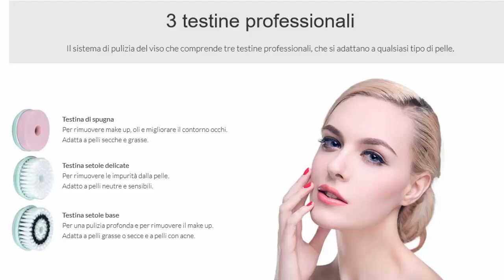Massaggiatore viso a ultrasuoni - SKIN RELAX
Per la pulizia del viso!
Pulizia profonda delle impurità:
Rimuove i punti neri, anche i più profondi. Pulisce velocemente il viso, con un massaggio microsismico, migliorando la cicolazione.

Basandosi su una tecnologia fisica, senza uso di sostanze chimiche, non danneggia la pelle del viso.